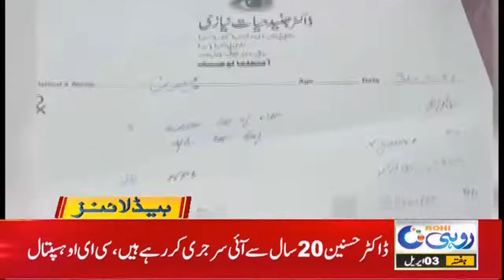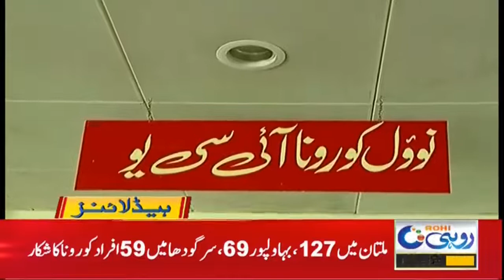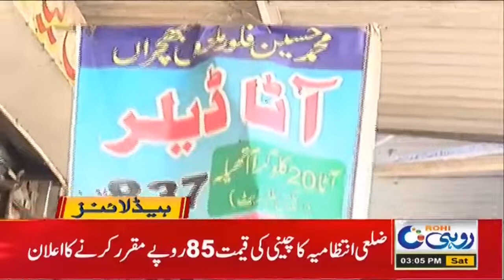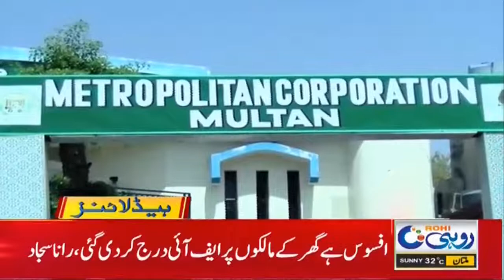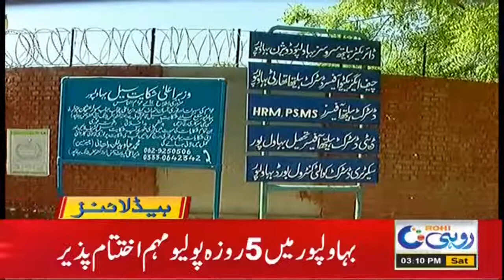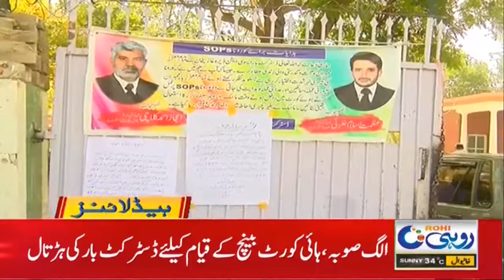16 Patients Lose Their Sight Due To Wrong Surgery!! 3pm News Headline 3Apr 2021 Rohi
16 Patients Lose Their Sight Due To Wrong Surgery!! 3pm News Headline  3Apr  2021   Rohi